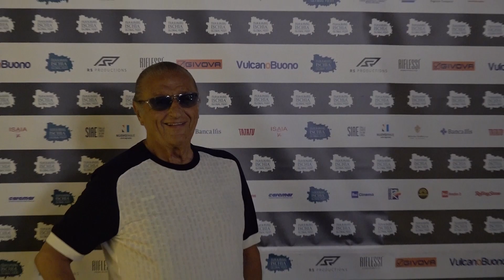Ischia Global Fest - Serata Gala tenuta l'Incanto Ischia